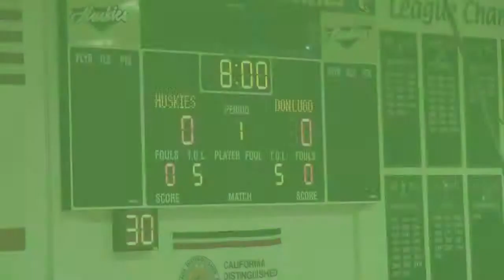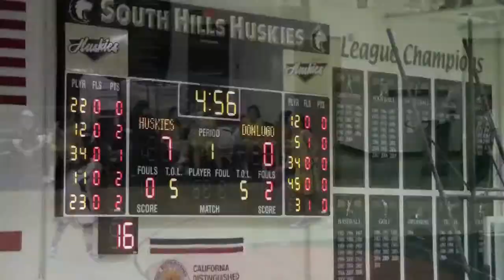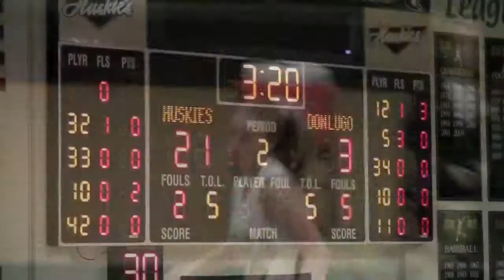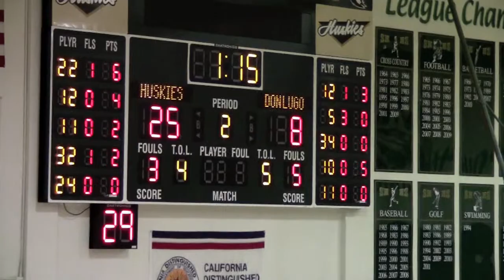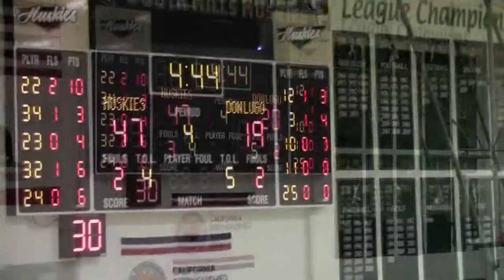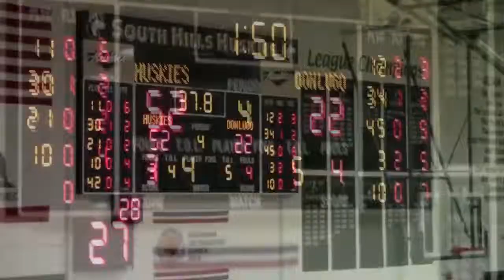South Hills beats Don Lugo 54 - 22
South Hills vs Don Lugo